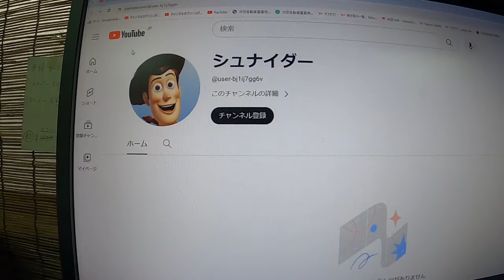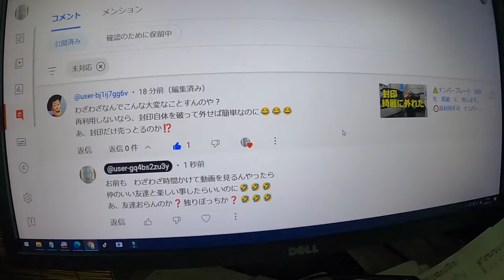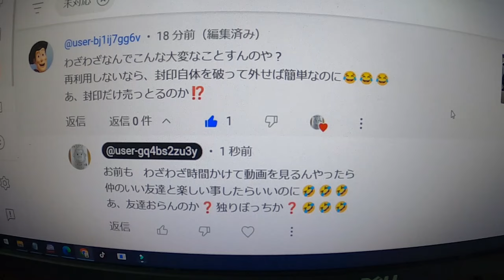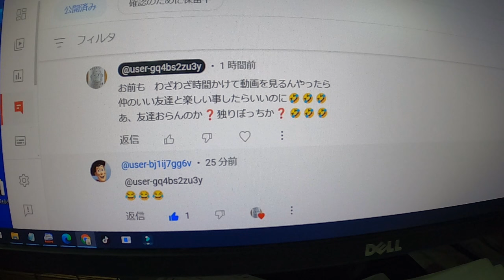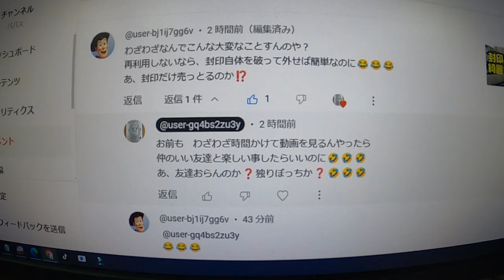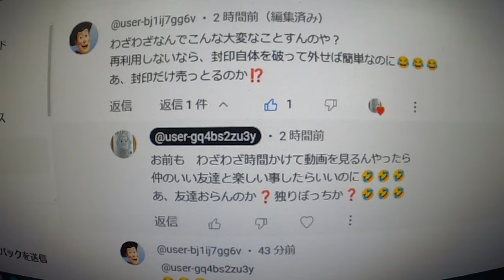🤣🤣🤣 アンチコメント 原因が 👍 妄想タイプ ＆ 夜逃げ 🤣 👍🤣🤣🤣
🤣🤣🤣　アンチコメント　妄想タイプ　＆　夜逃げ　🤣　👍🤣🤣🤣

アンチコメント